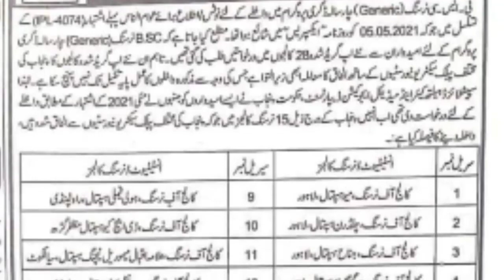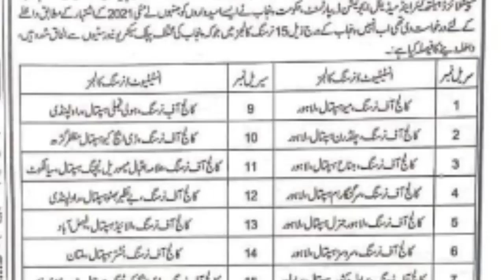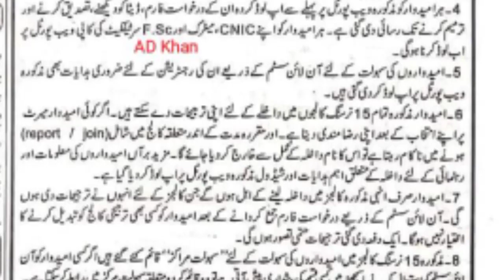Govt Bs Nursing Admissions 2022|| 28 DHQ'S Merit list Issue || New Admissions 2022 will start or Not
تمام یونیورسٹیز کے ایڈمیشن ، سکالرشپ ، انٹری ٹیسٹ اور بورڈ امتحانات اور ہر قسم کی تعلیمی اپڈیٹس کے لیے ہمارے واٹس ایپ گروپ کو بلکل فری جوائن کریں۔

اور پرسنل اٹیچمنٹ سے فائدہ اٹھائیں۔  ہمارے واٹس گروپ کے لنک کو جوائن کریں

اس گروپ میں آپ آل پاکستان یونیورسٹیز ایڈمیشن کے بارے میں معلومات حاصل کر سکتے ہیں۔

اگر کسی سٹوڈنٹ کا ایڈمیشن کے حوالے سے کوئی سوال ہو تو واٹس ایپ کے ذریعے پرسنل رابطہ کر سکتا ہے۔